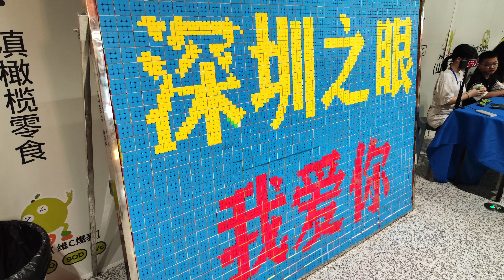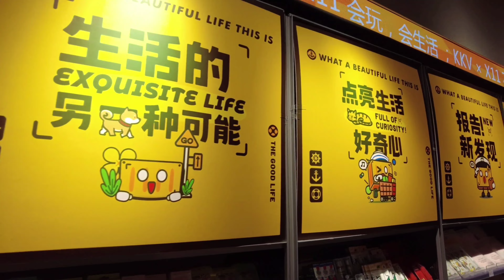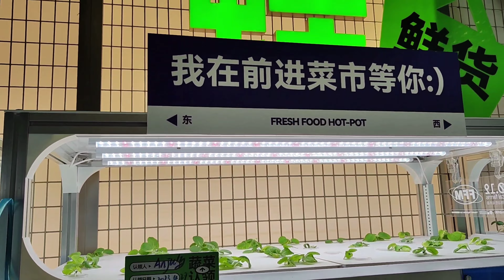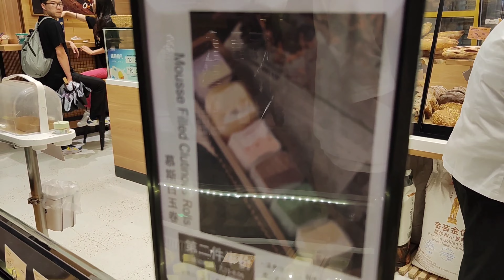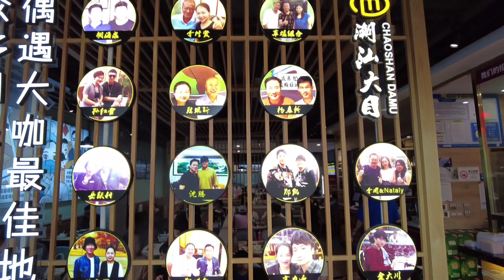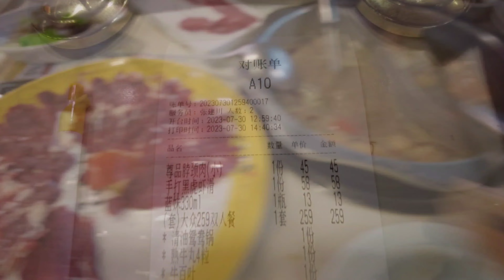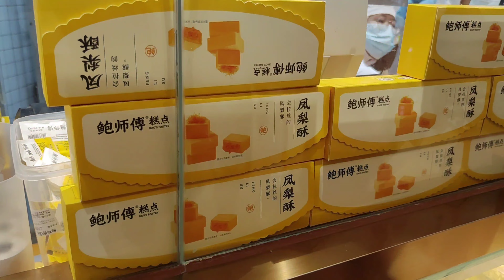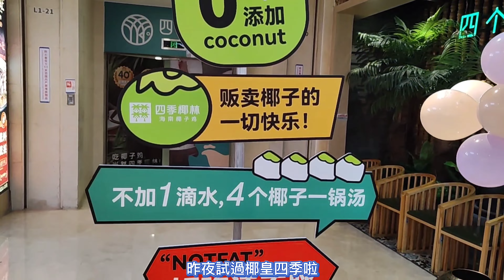大腳板走天涯 | 深圳篇EP2 | 行到腳仔軟的卓悦中心 | 鮑師傅親身食評 | 又一間高CP潮汕牛肉鍋--潮汕大目 | 大灣區系列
大腳板又來到深圳
今次同大家用體力
挑戰皇廷廣場去卓悅中心再去深圳之眼
仲會同大家開箱鮑師傅
當然唔少得繼續同大家潮汕牛肉大比拚
let's go!